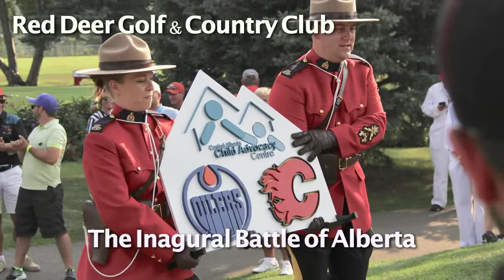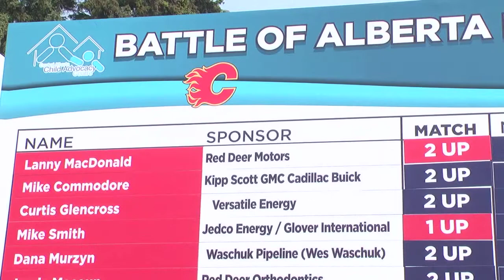Battle of Alberta Golf Tournament for CACAC